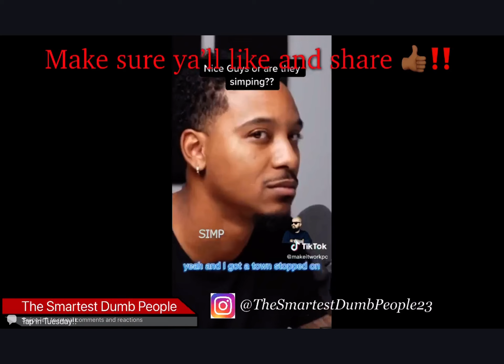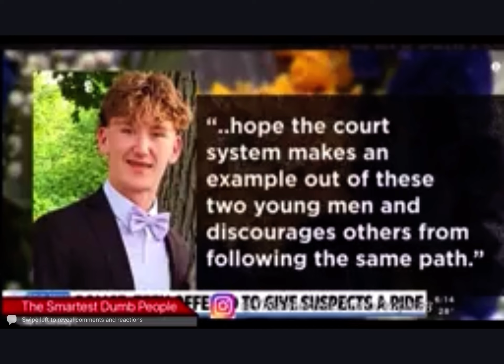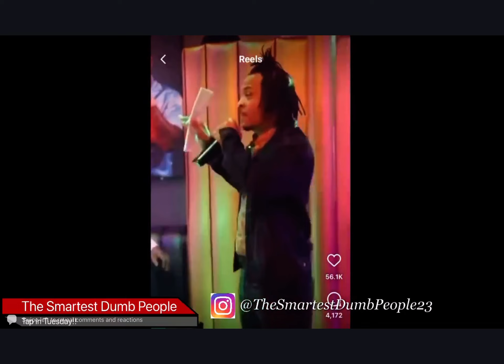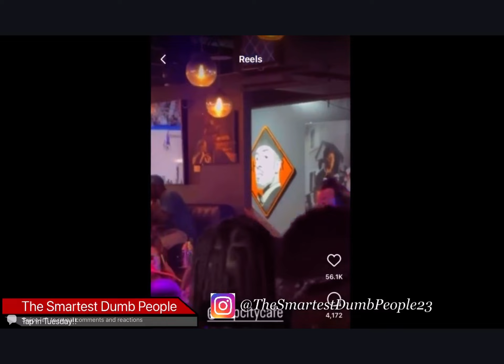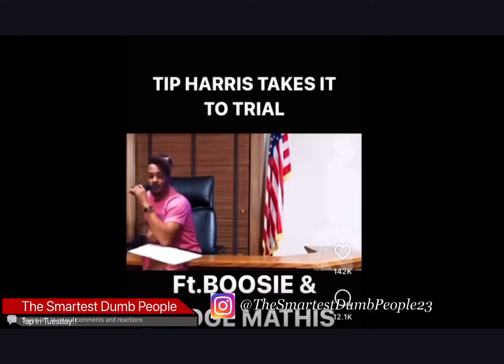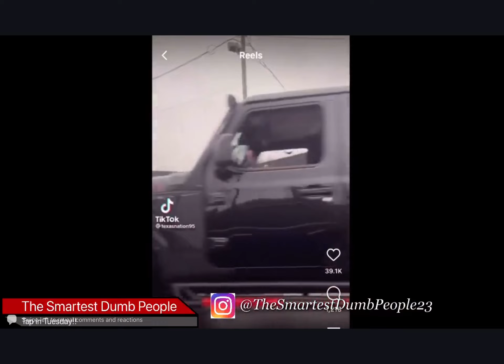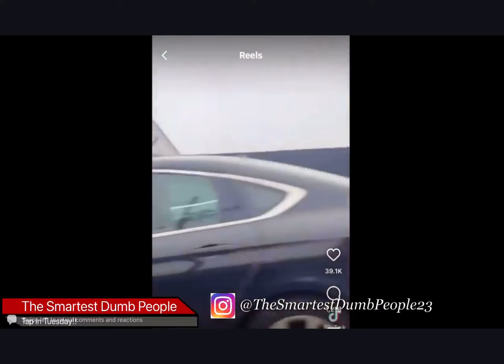Doe’s it take a village? 17 year old kid killed by 14 year old he was trying to help…..